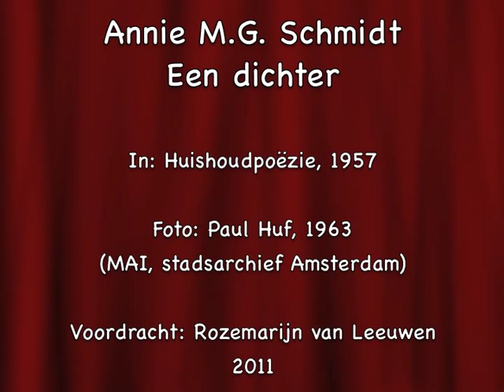Annie M.G. Schmidt - gedicht - Een dichter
bespreking gedicht:

Gedicht: Annie M.G. Schmidt, Een dichter. In: Huishoudpoëzie, 1957
Foto: P. Huf, 1963
Voordracht: Rozemarijn van Leeuwen, 2011

Annie M.G. Schmidt (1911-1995) is in Nederland wereldberoemd door haar kinderboeken, gedichten voor kinderen en volwassenen, liedjes, musicals en toneelstukken. Al haar boeken behaalden ongekende oplagecijfers. Zij is nog steeds zeer geliefd bij het grote publiek. Verschillende van haar boeken zijn verfilmd en er werd een televisieserie over haar leven gemaakt. Ze won vele prijzen, waaronder de Staatsprijs voor kinder- en jeugdliteratuur (1964), de Constantijn Huygensprijs (1987) en de Hans Christian Andersenprijs (1988). Haar kindergedichten werden gebundeld in Ziezo (1987) en haar gedichten en liedjes voor volwassenen in Tot hier toe (1986).

De poëzie van Annie M.G. Schmidt staat bekend om zijn vormvastheid (metrum, rijm), het lichtvoetige en schijnbaar moeiteloze taalgebruik, haar fantasie, humor, rake typeringen van mensen, haar scherpe oog voor dagelijkse voorvallen, het doorprikken van ernst en opgeblazenheid, haar toen zeer vooruitstrevende maatschappelijke ideeën en haar (voor die tijd) soms pittige taalgebruik.

Dit lange gedicht 'Een dichter' gaat over het schrijven van gedichten. De dichter uit de titel heet Piet Pluimers, wat op zichzelf al een poëtische naam is met zijn alliteratie. Het gedicht bestaat uit acht kwatrijnen met een vast metrum (een vijfvoetige jambe) en een vast rijmschema (abab, gekruist rijm). Binnen het gedicht staat, zeer uitzonderlijk, een ander gedicht, met een compleet andere vorm (vrije versvorm zonder rijm).

Het gedicht gaat over een dichter, Piet Pluimers, die rijmende sonnetten schrijft. Hij krijgt echter advies van andere dichters om geheel anders te gaan schrijven: zonder rijm, metrum, interpunctie, hoofdletters, hele zinnen en met moeilijk te doorgronden beelden. Het geeft al een geestig effect dat Annie M.G. Schmidt deze dichters aan het woord laat, maar hun adviezen over vrije versvormen in perfect metrische en rijmende kwatrijnen vormgeeft. Ze laat de adviezen soms ook ironisch of zeer geestig overkomen ('zó dat niemand het begrijpen kan', of: 'een gedicht dat rijmt is geen gedicht').

Piet Pluimers schrijft vervolgens een gedicht dat de adviezen precies opvolgt en onbegrijpelijk is. Schmidt laat de andere dichters daar dan overdreven enthousiast op reageren. Ze maakt deze dichters daarmee enigszins belachelijk. Dat voert ze nog wat verder op: hoe onbegrijpelijker de woorden, hoe beter de dichters het vinden.

Uit het slot spreekt de hoop dat de mode in de poëzie op een gegeven moment wel weer zal veranderen: er komt vast weer een tijd dat dichters weer gaan rijmen en metrum gaan gebruiken. Dat er weer sonnetten geschreven worden.

Dit gedicht van Annie M.G. Schmidt is te plaatsen in het licht van de literaire stromingen in de tijd waarin het is geschreven, 1957. Uitleg hierover

Bespreking gedicht: Rozemarijn van Leeuwen (juni 2011).
Voordracht: Rozemarijn van Leeuwen (mei 2011).
Gebruikte programma opname: Audacity.
Gebruikte programma filmpje: iMovie (Apple).